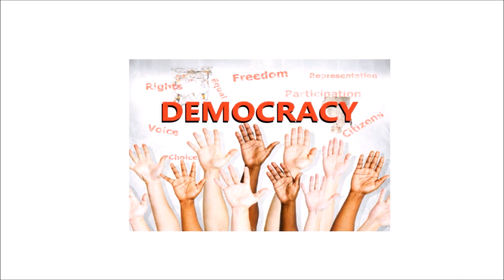The Indian Education System | Education System को बेहतर कैसे बनाए | Must watch for Students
Dream Big. Set Goals. Take Action.